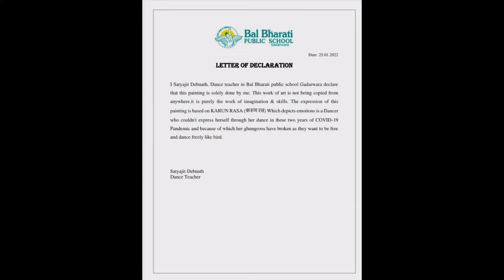Master strokeeme - Express through colourBPS_ GAR Participant- Satyajit Debnath